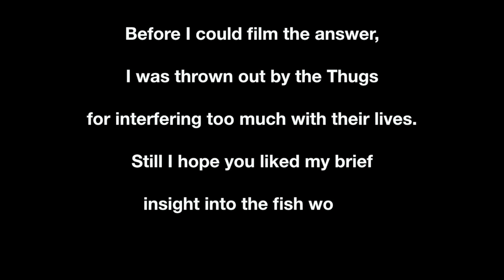TALKING FISHES | Animation India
Hey peeps,

Today's video is something that I tried for the first time. Hope you enjoy it as much as I did creating it! ❤

P.S. Don't forget to bump up the quality to the max!

Everything you see on this video was created by me unless otherwise stated.

Cya soon 💖